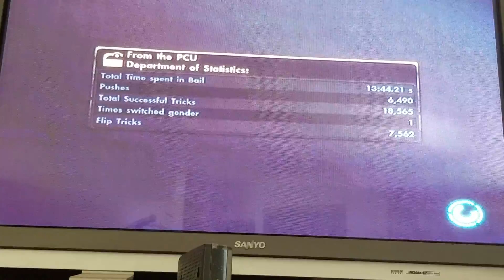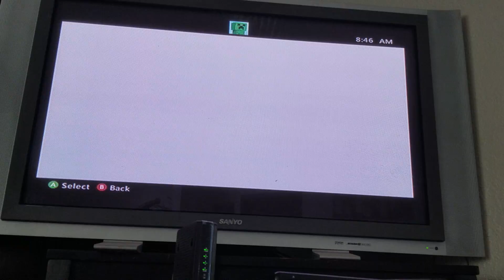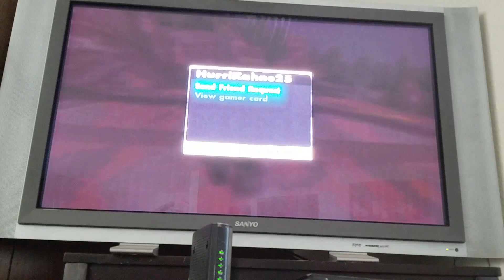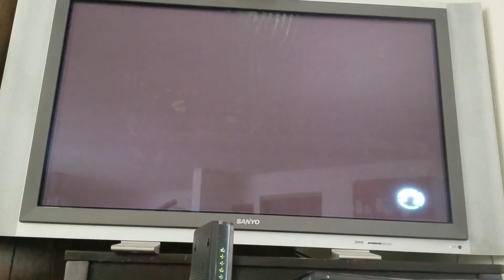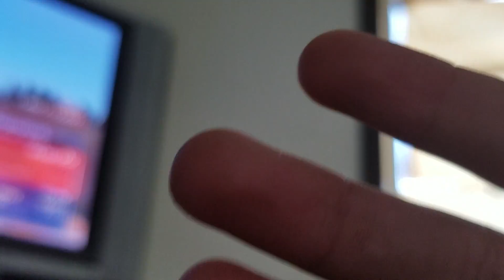Skate 3 gameplay